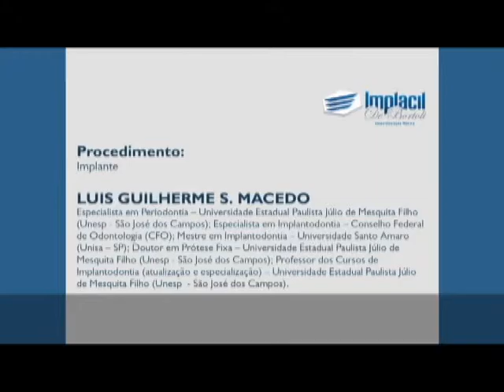DR LUIZ GUILHERME CIR 2 COM FOTOS x264